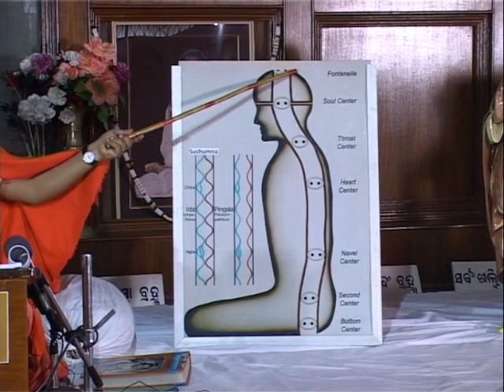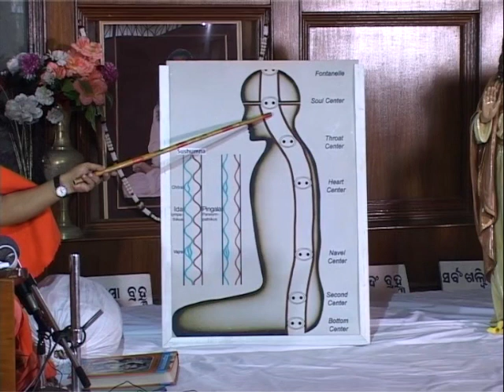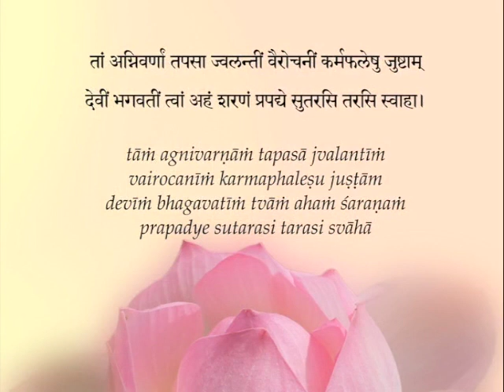What Is Tapas in Yoga?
You can support our Kriya Yoga International organizations with donations using this

In this clip from his classes on the Yoga Sutra of Patanjali, Paramahamsa Prajnananandaji discusses “tapas” and what it is in yoga. From talking about the correspondence of tapas to the third eye and the internal planes of existence, to tapas being the process of self purification, of burning the fire of yoga and knowledge, this is a clip rich in information on sadhana and on Kriya Yoga in particular.

Paramahamsa Prajnananandaji is a revered Kriya Yoga master who travels the world over teaching Kriya Yoga and how to practice spirituality in daily lives. His teachings cover a broad expanse of spiritual topics which include yoga, meditation, practical spirituality and also deep metaphorical interpretation of Vedanta and many scriptures like Bhagavad Gita, Yoga Sutra of Sage Patanjali, Durga Saptashati, different Upanishads.  He is the current Guru in a long and unbroken lineage of Masters starting with Babaji Maharaj and including such spiritual giants as Yogiraj Shri Shyamacharan Lahiri Mahashaya, Swami Shriyukteshwar Giri, Shri Bhupendranath Sanyal Mahashaya, Paramahamsa Yogananda the author of Autobiography of a Yogi, Swami Satyananda Giri, and Paramahamsa Hariharananda.  to learn more about the Guru and his lineage, and also about his mission.